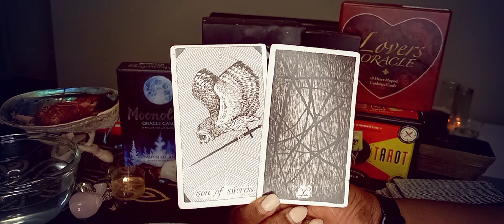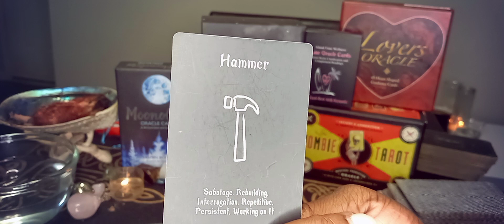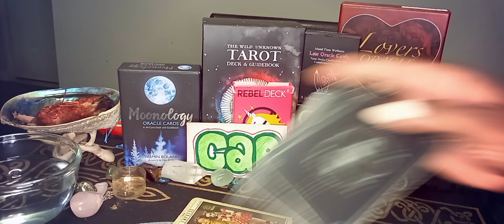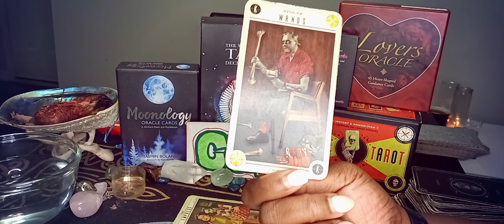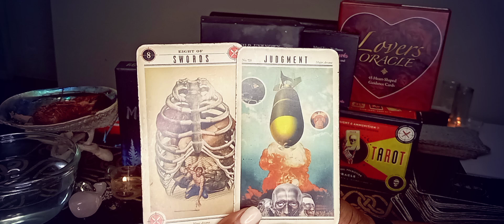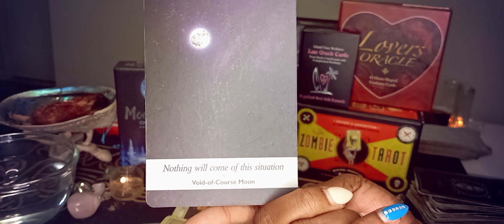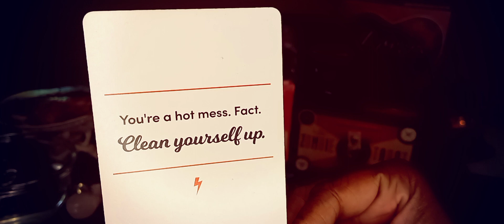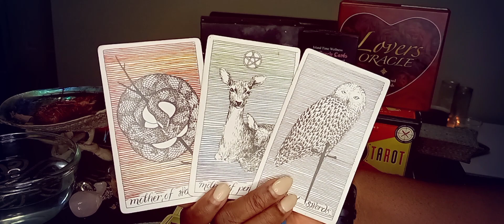CAPRICORN ♑ SEPTEMBER 2021 LOVE "Choose You!"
Capricorn, this person just won't quit. I'm tired of talking bout them honestly. what u bout to do?